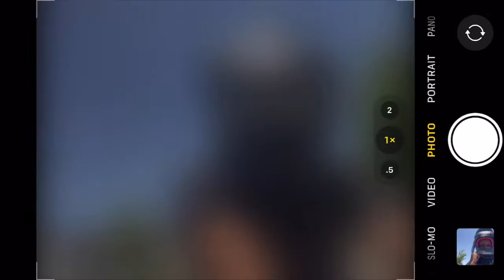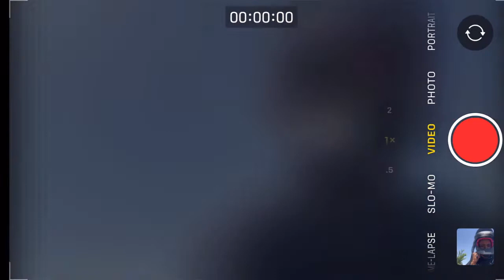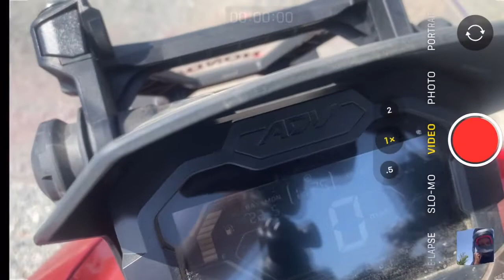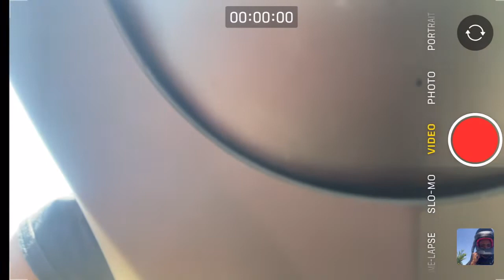Riding 2022 Honda Adv 150 Review goes wrong!!! Must watch full video!!! OMG